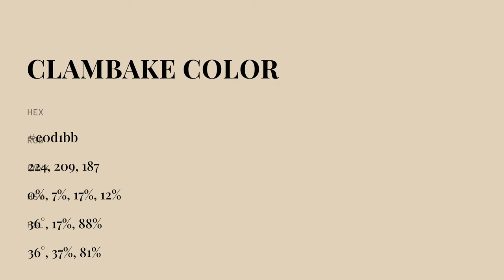Clambake color e0d1bb hex color - Yellow color - Cool color e0d1bb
What color is Clambake ? e0d1bb hex color - Yellow color - Cool color e0d1bb

Hex e0d1bb Color Code is also known as Clambake color.

Hex e0d1bb Color code in RGB color code model is created after adding 87.84% red color, 81.96% green color and 73.33% blue color.
Hex e0d1bb Color code in CMYK color (process color) code model is generated after subtraction of 0% cyan, 6% magenta, 16% yellow and 12% black.